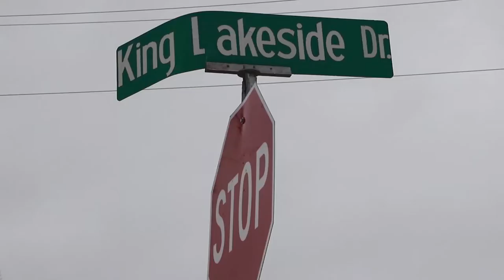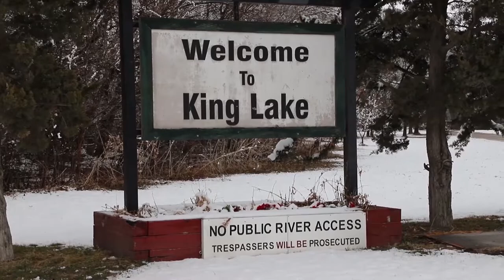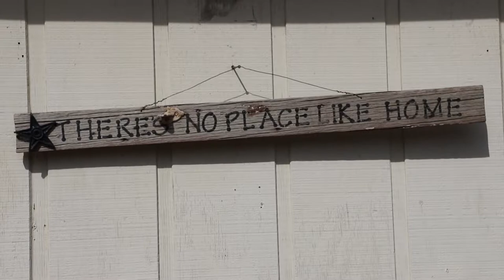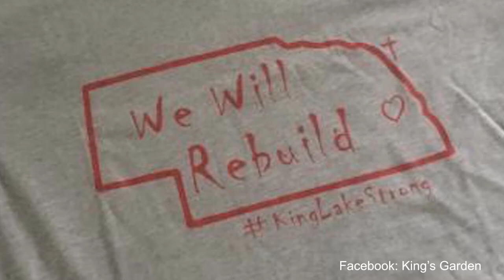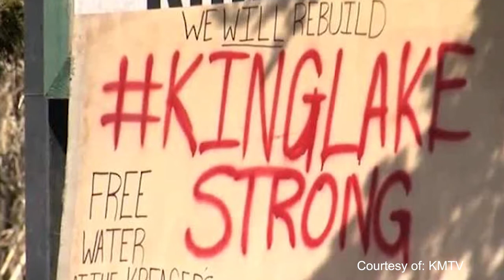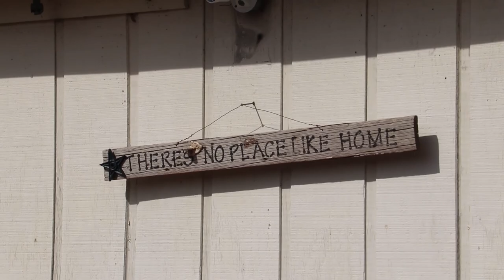Triumph over tragedy: how the King Lake community overcame the 2019 flooding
Communities all over Nebraska have been rebuilt after the Floods of 2019.  Producers Bassey Arikpo and Lauren Nunez introduce us to people in the community of King Lake, west of Omaha, and how they've recovered.

In the process, they've recovered their homes, their community and quite possibly, their image.